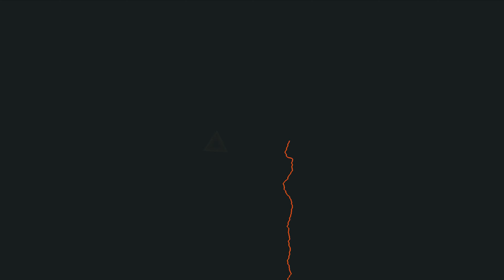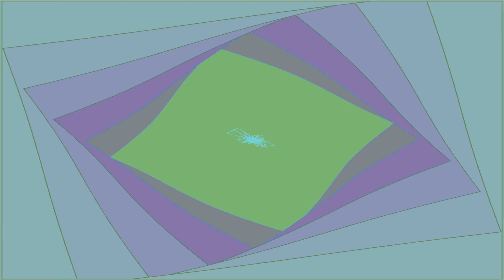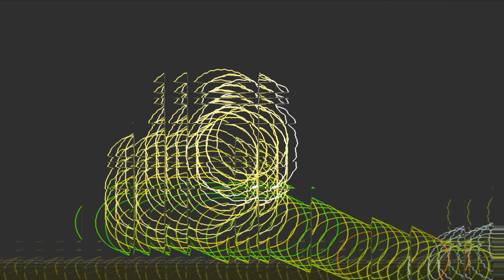Cyntel, Daze (Ripple Remix), Dubstep Foundation v.1 #05, Dubstep SF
Cyntel
Daze (Ripple Remix)
Dubstep Foundation v.1 #05
Dubstep SF